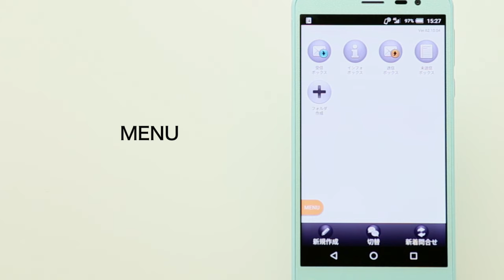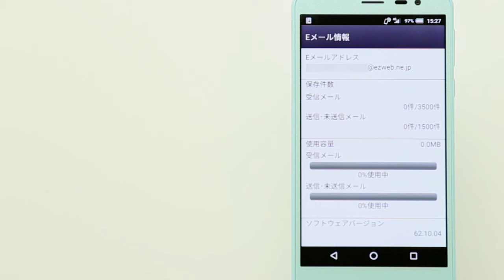【AQUOS U SHV35】自分の電話番号・Eメールアドレスを確認する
自分の電話番号・Eメールアドレスを確認する方法をご説明します。